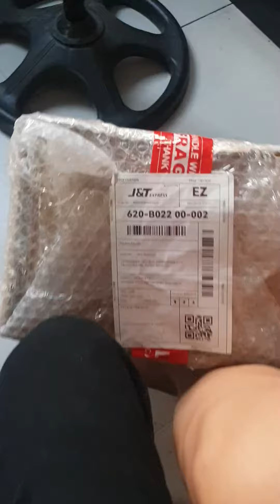BABALA SCAMMER UA TACTICAL EDITION MAG INGAT PO LAHAT MG NAKA SUBSCRIPTION SA KNILA.